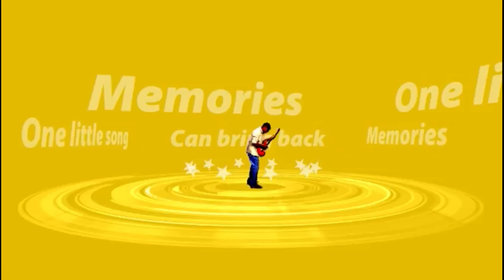රෑ තාරකාවෝ | Cover Song | ක්ලැරන්ස් විජේවර්ධන | Clerance Wijewardane | Re Tharakawo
ගීතය : රෑ තාරකාවෝ
මුල් ගායනය : ක්ලැරන්ස් විජේවර්ධන මහතා
නැවත ගායන : ඕශිනී හේරත් සහෝදරිය